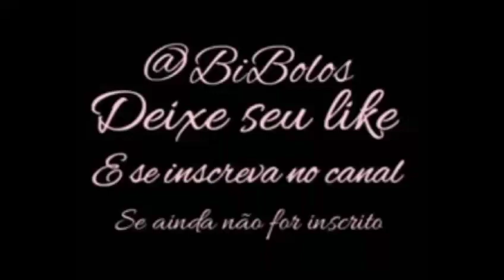Bolo no tema dinossauro fofo.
Espero que tenham gostado do vídeo mais não se esqueça de deixar o seu like e se inscrever no canal do Instagram BIBOLOS e do KWAI que também se chama BIBOLOS.
    Qualquer que seja a sua dúvida sobre o bolo é só inscrever nos comentários é só isso um beijo tchau.🥰❤